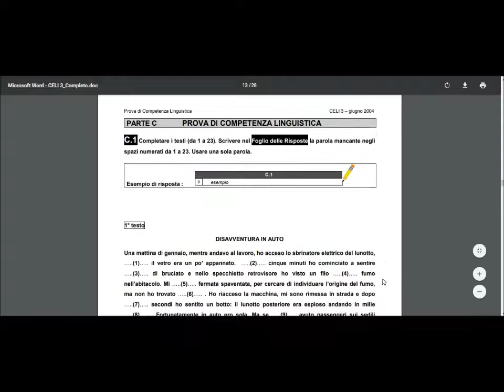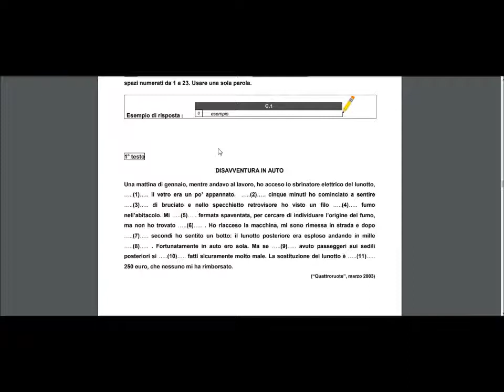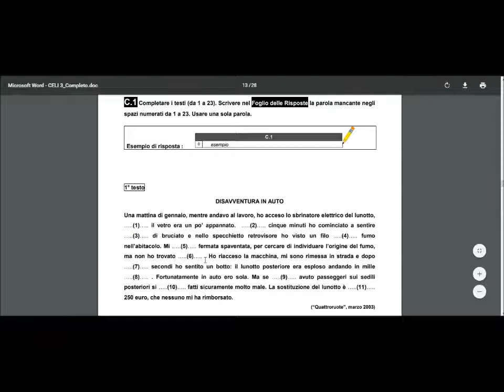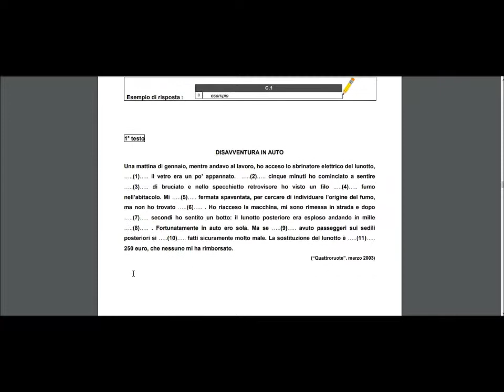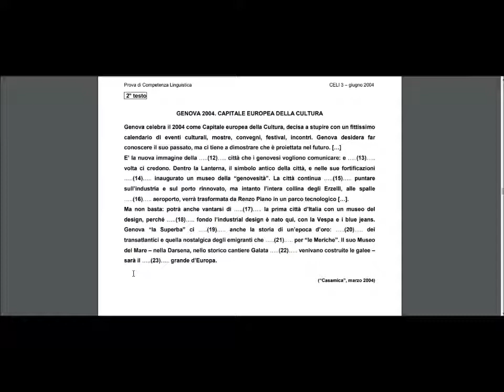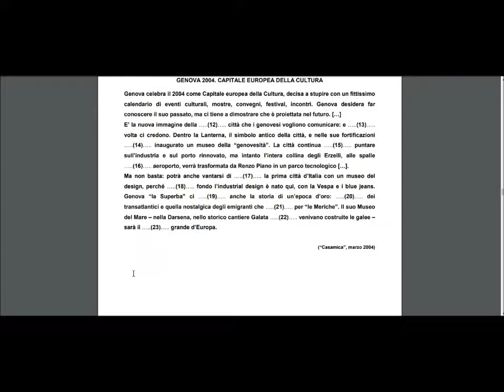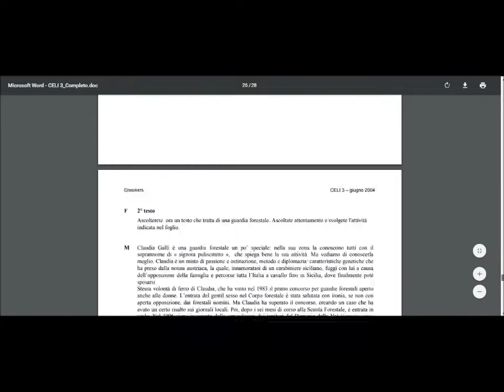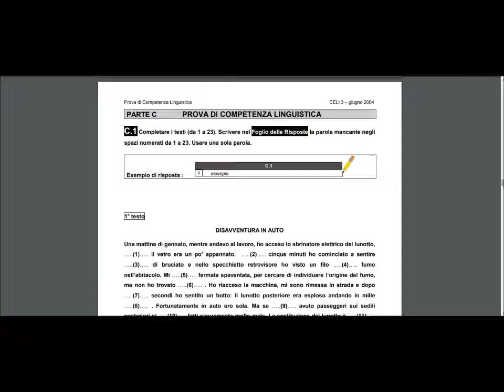CELI 3 Livello B2 | 2004 | Prova di Competenza Linguistica | Parte 1/2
Prima parte relativa alla Prova di Competenza Linguistica dell´esame CELI 3 B2 con le soluzioni.